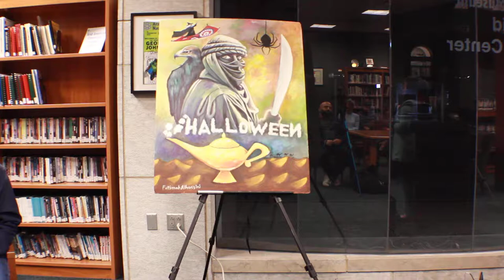Dearborn Open Mic - Featured Visual Artist Fatimah Alhussieni Part 2/2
winstitute.co
wdad.co

Dearbornblog.com

Dearbornblog.com/openmic

Facebook.com/dearbornblog

Twitter.com/dearbornblog

Instagram.com/dearbornblog